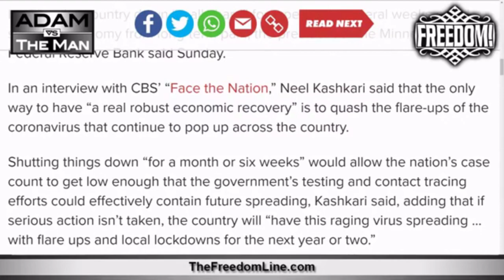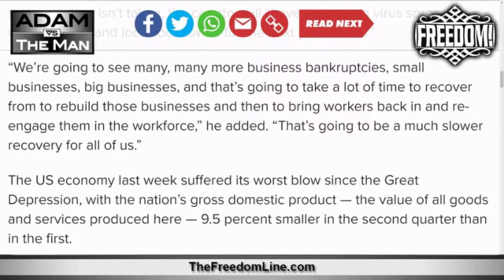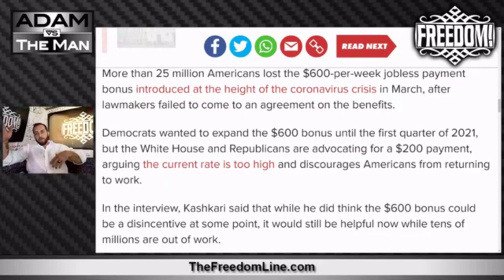Why Does the Federal Reserve Support Economic Shut Downs?